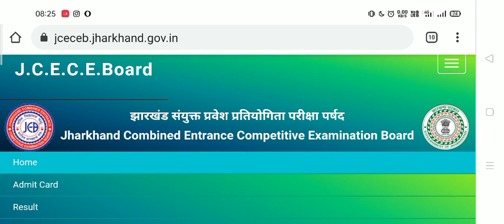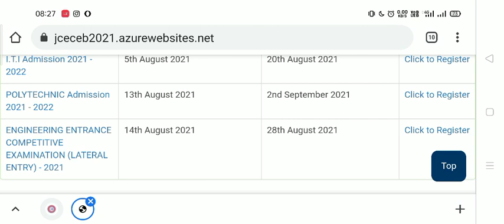jcece form date 2021 ? | jceceb obline form date 2021 | jcece form kab ayega ?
jcece form date? | JCECEB 2021 | Expected month/date of EXAMS | PARAMEDICAL | AGRICULTURE | NURSING
JCECE 2021 - Notification, Dates, Application, Eligibility, Admit Card, Pattern, Syllabus, Result
JCECE 2021: Application Form, Exam Date, Pattern, Eligibility, Syllabus
harkhand Polytechnic Admission 2021 || Jharkhand Polytechnic form 2021 kab aayega

jharkhand nursing entrance form 2020 apply online| ANM GNM entrance form 2020| JCECE nursing 2020

Jharkhand combined kya hai
Jharkhand combined full information
jcece question paper 2019
jcece question paper 2020
JCECE 2021
Jharkhand polytechnic competition exam 2021
Jharkhand polytechnic competition exam 2021 official notice
jharkhand polytechnic 2021 ka form kab aayega,jharkhand polytechnic,jharkhand polytechnic 2021,jharkhand polytechnic form online 2021,jharkhand polytechnic syllabus 2021

counselling main registration and choice filling ho Gaya, ab kya Karen.
what should do after registration and choice filling of Jharkhand polytechnic.
counselling se lekar college ke admission tak Puri jankari.
 Jharkhand polytechnic

Jharkhand_polytechnic-counselling
Jharkhand_polytechnic_ka_counselling kab_shuru_hoga

registration and choice filling of Jharkhand polytechnic
Jharkhand polytechnic counselling registration and choice filling process
Jharkhand polytechnic counselling

jharkhand polytechnic 2021 ka form kab aayega, jharkhand polytechnic, jjharkhand polytechnic 2021 online form date, jharkhand polytechnic 2020,jceceb.jharkhand.gov.in 2021, jceceb, jceceb 2021

Jcece 2021 syllabus
Jcece exam 2021
Jcece application form 2021
Jcece exam date 2021
Jcece 2021 answer key
Jcece 2021 registration
Jcece 2021 result
Jcece 2020 application form date
Jcece 2021 application form date